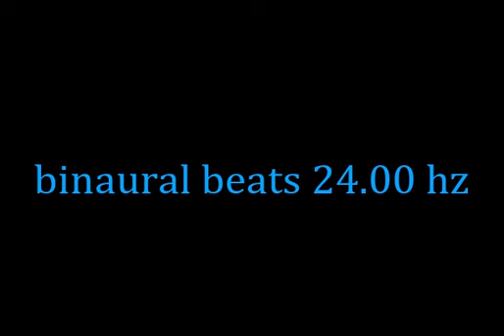binaural beats 24 00hz AmbientMusic RelaxYourMind BinauralMindSerenity